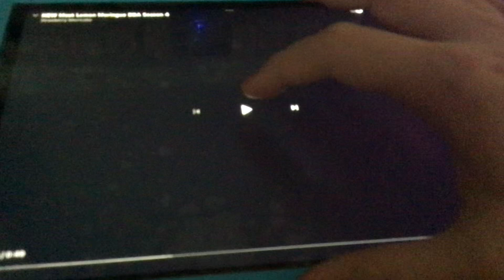New Meet Lemon Meringue BBA Season 4